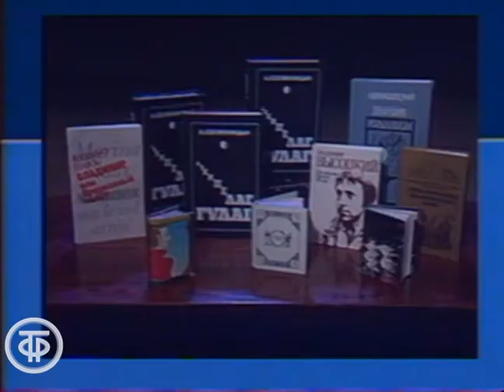Не любо - не слушай. Выпуск № 1 (1991)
Не любо - не слушай. Выпуск № 1
Эстрадно-сатирическая передача, состоящая из трех самостоятельных частей, объединенных единым сюжетным ходом - поиском истоков народного юмора. Артисты театра "Христофор" (г.Минск) Ю.Лесной и Е.Крыжановский исполняют миниатюру В.Перцова “Свадьба”, частушки исполняют С.Смирнова и Ю.Селиванов, артист Л.Дуров рассказывает о закулисной жизни театра, театральные анекдоты, были и небылицы, происходящие на съемочных площадках. В передачу включено интервью поэта Н.Старшинова, знатока и собирателя частушек. Он размышляет о судьбе этого жанра, о его необходимости в нашей сегодняшней жизни. Объединяют все три сюжета пантомимы клоунов театра-студии "ФЭСТ".

0:01:37 – Театр «Христофор» г.Минск; эстрадная миниатюра «Свадьба»; артисты театра "Христофор" из Минска Ю.Лесной и Е. Крыжановский исполняют эстрадную миниатюру В.Перцова “Свадьба”;
0:18:14 – «Не любо – не слушай», Частушка, Светлана Смирнова и Юрий Селиванов исполняют казачью народную песню «Зародилась красно ягодка во сыром бору…»;
0:20:29 – осень, колхозный рынок, Светлана Смиронва и Юрий Селиванов исполняет частушки на колхозном рынке «Ой чубчик мой…» и другие; к исполнению частушек присоединяются торговцы с рынка;
0:24:29 – здание на Тверской, на доме надпись: “Объединенная редакция газет “Московские новости”; Светлана Смиронва и Юрий Селиванов продолжают петь частушки на Пушкинской площади;
0:25:51 - поэт Николай Старшинов на Комсомольской площади, на фоне Казанского вокзала размышляет о судьбе фольклора;
0:27:20 – Казанский вокзал, спешащая публика, Светлана Смиронва и Юрий Селиванов поют частушки на перроне вокзала, вокруг собрались благодарные слушатели, которые дружно поют свои частушки;
0:30:32 – безлюдный перрон вокзала, звучит фольклорная песня «Ой да, я полетел, полетел бы…»;
00:31:39 – Реклама: Литфонд СССР проводит беспроигрышную книжно-путевочную лотерею;
0:32:33 – Актерская байка: актер Лев Дуров рассказывает, как в театре ЦТСА во время спектакля актеры пошутили над актером Макаровым, где тот играл в спектакле о Сталинградской битве; о своих коллегах-артистах в ЦДТ; о спектакле “Как закалялась сталь”; вспоминает о футбольной команде актеров;
0:42:30 - фрагмент х/ф “Д`Артаньян и три мушкетера”, Одесская к/ст., по Заказу Гостелерадио, 1979; в роли Де Тревиля – Лев Дуров, поет песню Максима Дунаевского “Шпаги наголо, дворяне...”;
0:44:50 – актер Лев Дуров вспоминает как получил письмо из Голливуда, правда письмо прислал известный шутник Юрий Никулин; рассказывает о встрече с  британским кинорежиссером Питером Устиновым, показывает книгу «My Russia» с автографом П.Устинова; рассказывает историю о том, как ехал сниматься в Ясную поляну  загримированный под Льва Толстого;
0:54:41 -  фрагмент х/ф «Красавец-мужчина», ТО «Экран», 1978, с участием Льва Дурова и Марины Нееловой;
0:56:42 – Лев Дуров вспоминает о работе над фильмом “Красавец-мужчина”, о том, как пел в этом фильме романс;
0:58:32 - фрагмент х/ф «Красавец-мужчина», ТО «Экран», 1978, с участием Льва Дурова и Марины Нееловой; Л.Дуров поет романс;
0:59:33 – Лев Дуров говорит о байках, которые украшают жизнь и делают ее веселей

Автор сценария - Владимир Верин
Режиссер - Наталья Скрицкая
Режиссер - Владимир Медведев
Режиссер - Марина Ишимбаева
Оператор - Олег Манохин
Оператор - Вадим Василевский